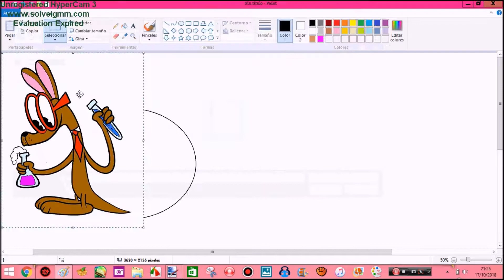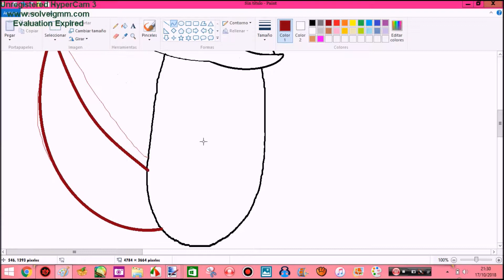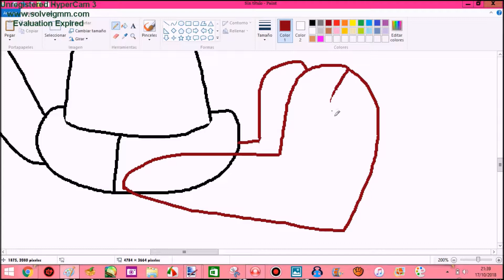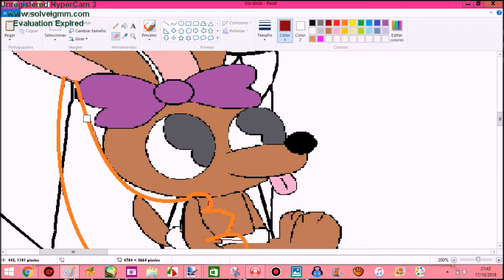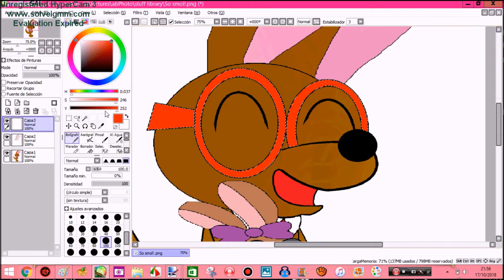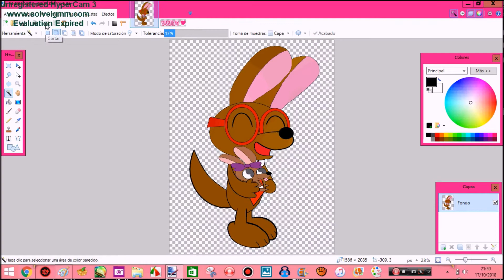Speedpaint of So smol!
So coot!